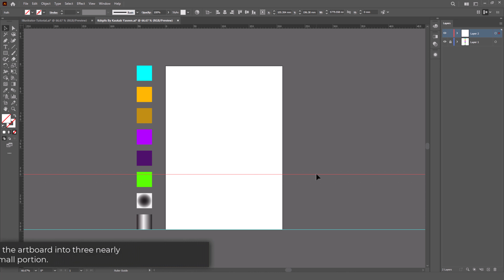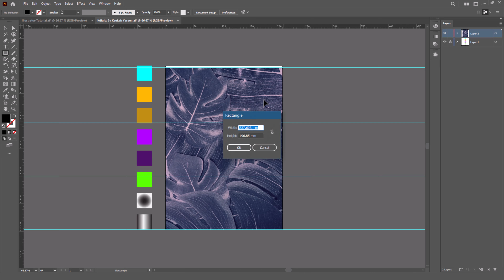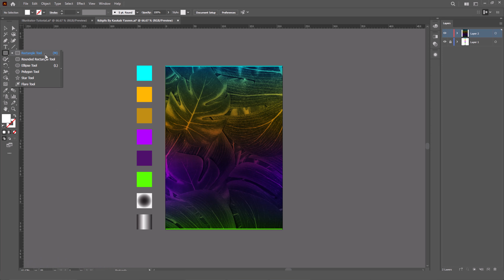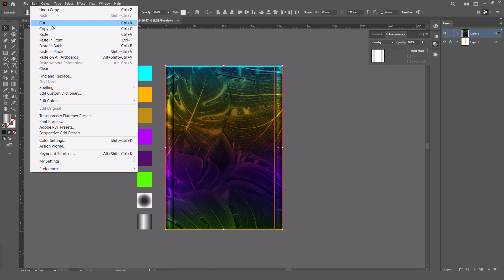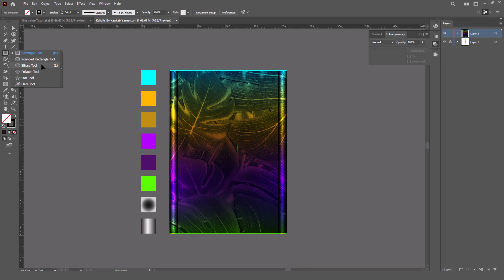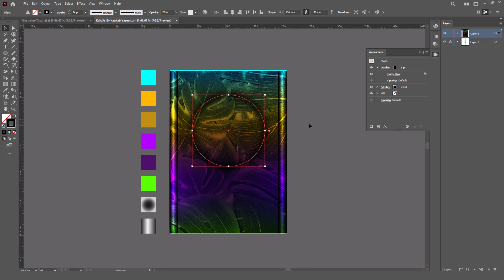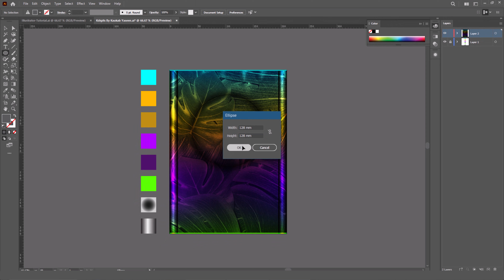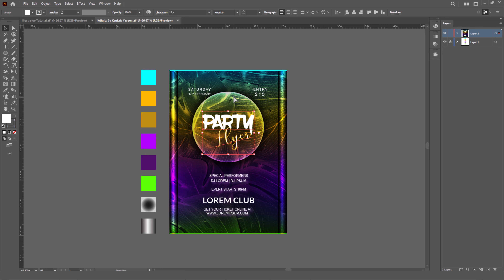Adobe Illustrator Tutorial | How to Design a Flyer (Vibrant)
Adobe Illustrator tutorial for Party Flyer, we’ll dive into the world of vibrant design! Discover how to create an eye-catching A4-size party flyer using Adobe Illustrator’s powerful tools. From dazzling colors to mesmerizing effects, we’ve got you covered.

🔹Mesh Tool Magic: Unleash the potential of the mesh tool as we seamlessly blend gradients and create dynamic shapes. Watch your flyer come alive!

🔹 Blending Mode Brilliance: Explore blending modes to add depth, luminosity, and intrigue. Whether it's soft light, overlay, or multiply, we'll master the art of layering.

🔹 Effects Extravaganza: Dive into Illustrator’s effects menu—glows, shadows, and more await! Elevate your design with a touch of magic.

🎁 Bonus Tip: Share your vibrant creations with me. I'd love to see your unique spin on this tutorial.

Remember, the canvas is your playground, and with Adobe Illustrator, the possibilities are endless. Let’s create something unforgettable!

📌 Hello, I’m Kaukab Yaseen, representing Kdigits! 🎨

On my channel, you’ll discover a wealth of free learning resources for Adobe Illustrator and Adobe Photoshop. Explore a variety of videos covering design techniques that are sure to elevate your professional skills.

Join me in this dynamic community of learners, where creativity knows no bounds. We believe in fostering a collaborative space where questions are encouraged, ideas are shared, and skills are honed together. Every tutorial is crafted with your growth in mind, providing not just knowledge but a platform for you to express your unique design perspective.

This is more than a channel; it’s a gateway to a thriving creative community. Together, let’s transform learning into a collective journey. Your artistic evolution starts here at Kdigits.

Let’s build a community of passionate creators. Your creative journey starts now! Shape the Future of Design with Kdigits - Where Design Meets Inspiration!

🔔 Get ready to infuse your party flyer with energy, excitement, and a burst of color!